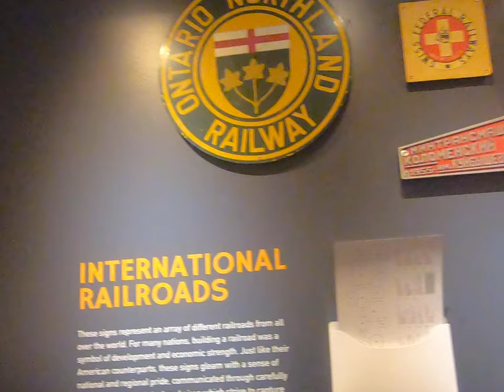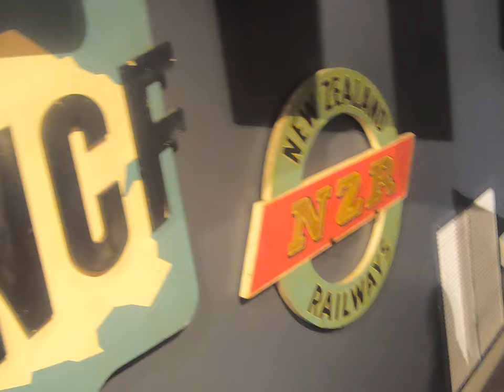Baltimore and ohio rail road Museum part 2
this is the second part of many to be uploaded